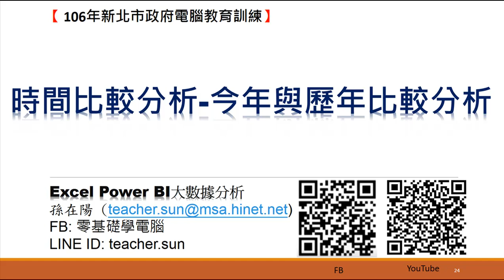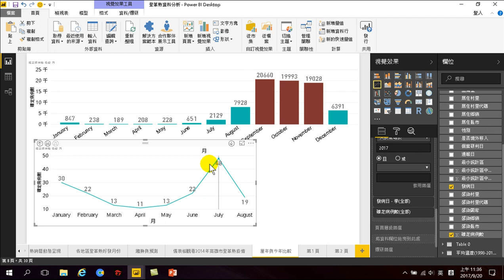24.時間比較分析-今年與歷年比較分析